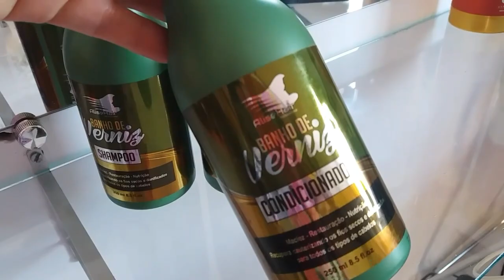Banho de Verniz Alise Hair